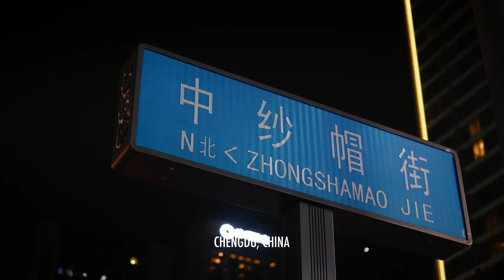Louis Vuitton x Yayoi Kusama: Around the Globe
In celebration of the Louis Vuitton x Yayoi Kusama collaboration, iconic locations in New York, Chengdu, London, and Hangzhou are transformed with hyper-realistic 3D anamorphic imagery.